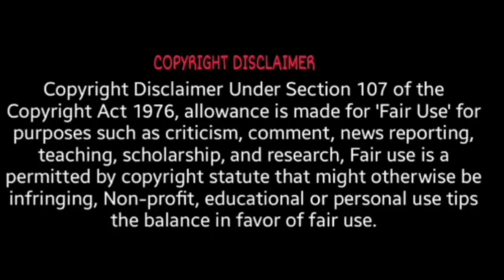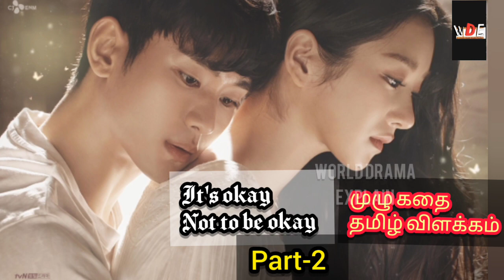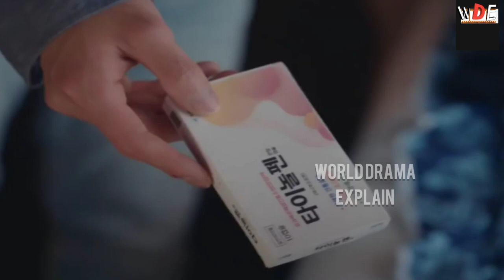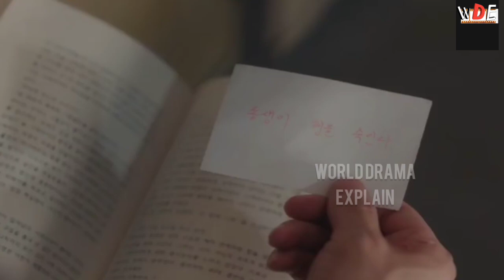It's okay not to be okay korean drama Part 2 Full story explained in Tamil WORLD DRAMA EXPLAIN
Aneonghaseo Chingus💓💓

Today we share with you
Sensational horror mixed
Psycho romantic

Expect unexpected twists
In this drama 😉✨

It's okay not to be okay!korean drama
World Drama Explain.

It's okay not to be okay explained in tamil part-2New korean drama 2020 psycho romantic|WORLD DRAMA EXPLAIN

WORLD DRAMA EXPLAIN
WORLD DRAMA EXPLAIN
＼(^o^)／
WORLD DRAMA EXPLAIN
(｡☬０☬｡)
WORLD DRAMA EXPLAIN
→_´◔‿ゝ◔`)━☞
WORLD DRAMA EXPLAIN :-)

A must watch drama of
2020💓

Genre: Psycho, romantic, horror
Black 🖤 Magic, thriller in few episodes of Its okay not to be okay!!

How it would be
Lets ✔️ check:-

Watch fully to get full drama
Experience..
This is about cute love 😘 couples childhood love .
Psycho love 😘 romance 💝
possessiveness between couples
Psycho lover ..black 🖤 Magic
Horror mixed haunted story!!
Must watch drama of 2020

created 🖇️:-

It's okay not to be okay!part 1

Enjoy watching other Dramas ❤️❤️
The black devil and the white prince
Japanese movie Full story explanation in tamil

Hi Bye Mama! Full story explained in Tamil | Emotional Mom's love korean drama | WORLD DRAMA EXPLAIN

Moonshine and Valentine Fantasy Romantic Chinese drama Ep 1

Go back couple Romantic new korean drama 2020 Full story explained in Tamil part-1| WORLD DRAMA EXPLAIN

Reach me through Instagram

📌Anyone need Maths improvement
Classes , catch me through IG

And press bell icon 🔔 all options
Then only all latest updated videos will come as notifications

Press bell icon All option
To get live notifications updated
Videos on time!!

purposes✓ only. I don't benefit by this.
This
is purely fan-made.
No music label infringement
 intended.
Allowance is made for fair use for purpose such as criticism,comment, newsreporting, scholarship and research.fairuse is the use permitted by the copyright statute that might otherwise be infringing non-profit educational or personal use tips the balance in favour of fair use.

If you own this , anyone wants to remove this .. please inform me about it, I will remove it immediately
Please don't opt for youtube strike.

I invest lot of time and effort to raise this channel ...

so please consider before you take any action against this channel..!